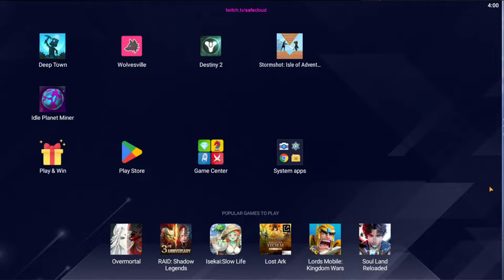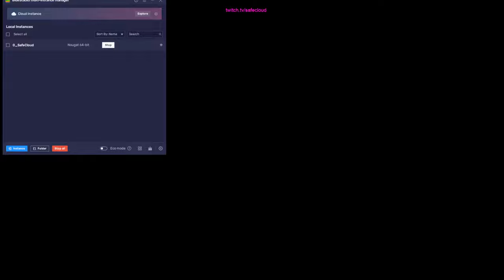Stormshot Season 2: Lord of Tides - Qualifiers! Placed #2 in tier!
Playing Stormshot Season 2: Lord of Tides. I placed well as #2 in tier. Check out the methods I used and where I looked for weaknesses. Shout out to Kingdom 80 The Black Pearl for being an awesome alliance. Cheers!